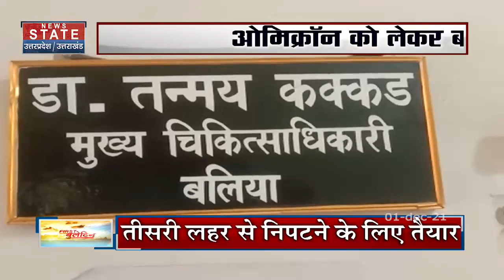Corona की तीसरी लहर से निपटने के लिए तैयार है यूपी सरकार, कहा डरें नहीं सावधान रहे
News State Apps डाउनलोड करें:
Download Android and iOS Apps for more updates: